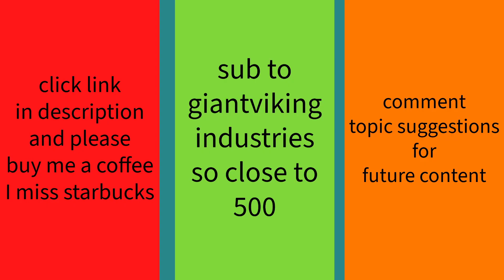[AI SEROTONIN] Code Cuddles: AI-Powered Animal Happiness Compilation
linktree

Check linktree for content you tube wont let me include in description
Merch and support